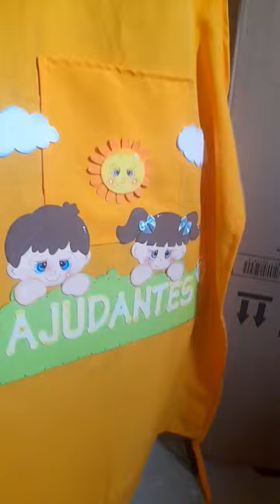avental artesanato artesa artes